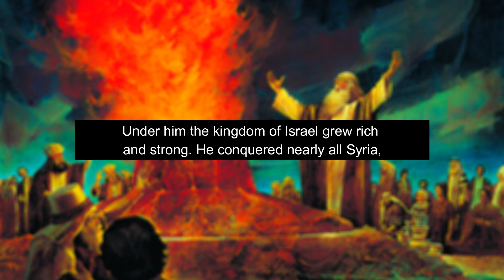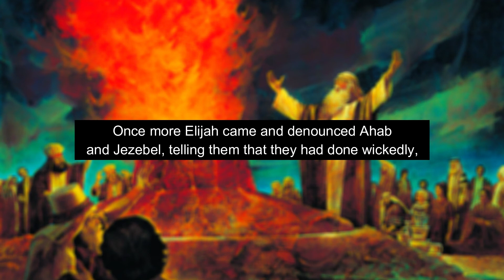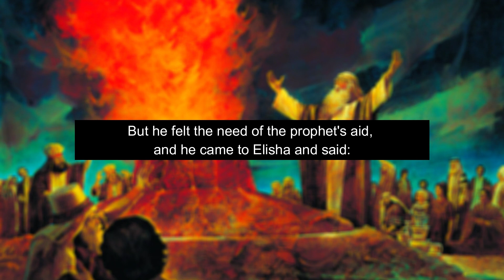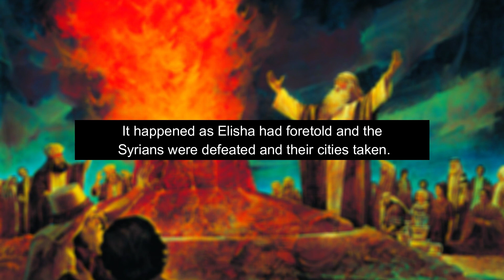ELIJAH - História de Elias - LISTENING - Pratique seu Inglês com histórias Bíblicas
Parte1 sem legenda: 00:00
Parte2 com legenda: 03:14